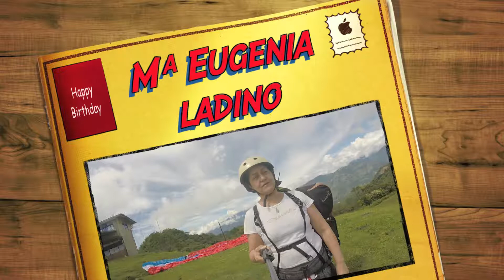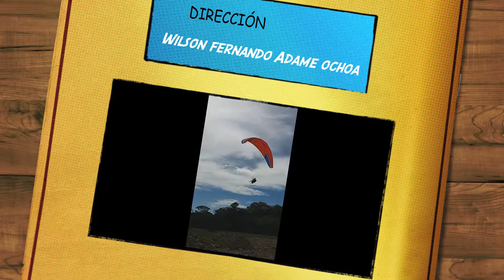Maria Eugenia ladino en PARAPENTE VILLAVICENCIO